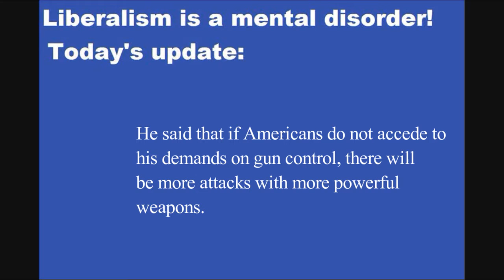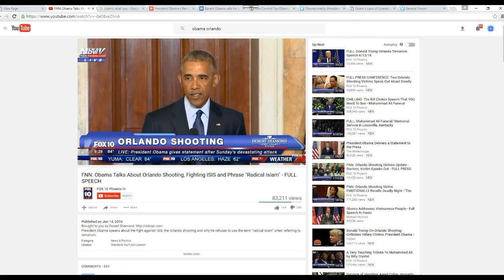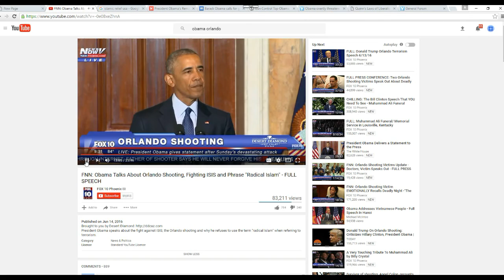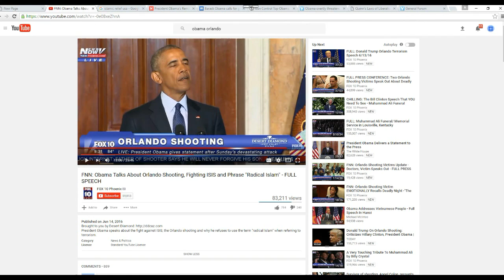Obama threatens more terrorist attacks against the USA!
Obama openly has stated that if we do not accede to his demands on gun control, there will be more attacks with more powerful weapons.
    That indicates foreknowledge, and it also appears to be code language. He appears to be instructing Jihadists in this country when and how to strike.